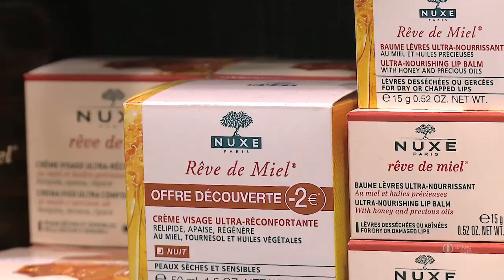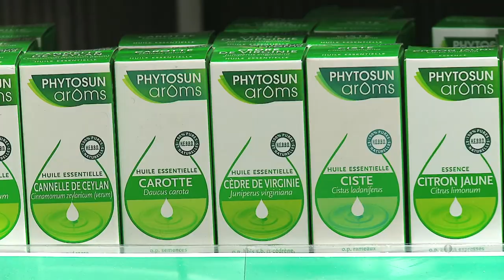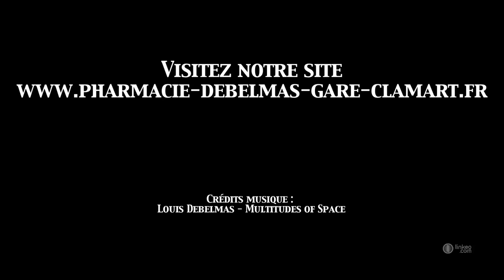Pharmacie de la gare de Clamart : Pharmacie et matériel médical 92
Venez nous confier votre ordonnance : nous saurons vous donner tous les conseils que vous attendez. Notre objectif est vous donner toutes les clefs pour vous permettre de bien suivre votre traitement, en toute sérénité et en toute confiance.
Une sortie d’hôpital ? Une situation d’urgence ? Nous vous apporterons la solution, médicament, matériel, dans les plus brefs délais.
Et si vous ne pouvez pas vous déplacer, nous venons jusque chez vous pour récupérer votre ordonnance et pour vous livrer vos médicaments.
C’est notre conception d’un service de proximité performant !